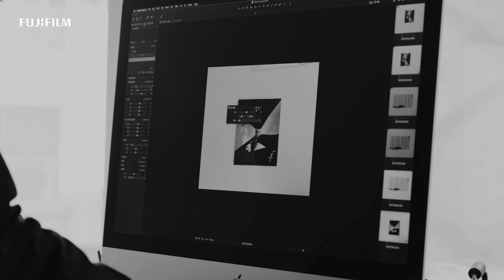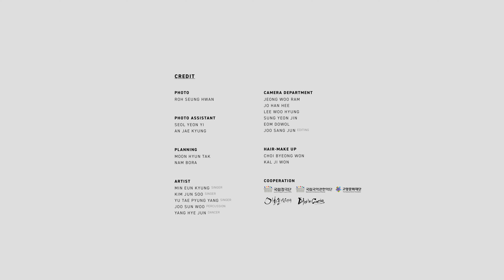GFX50S II: Portrait x Roh Seunghwan/ FUJIFILM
Photographer Roh Seunghwan from Korea shoot portrait and traditional art in Korea.